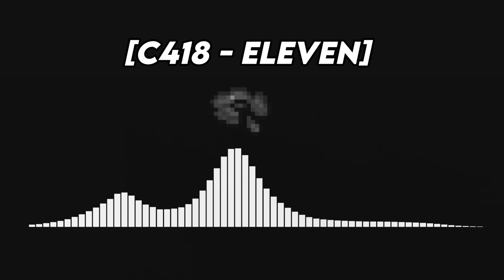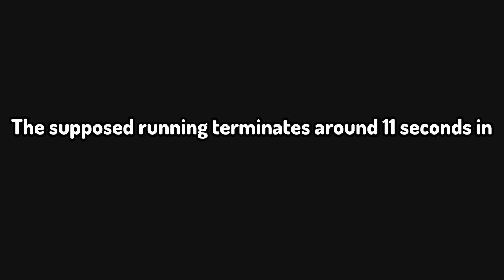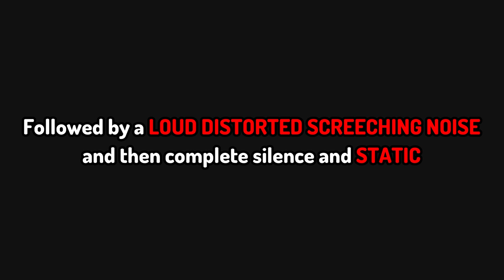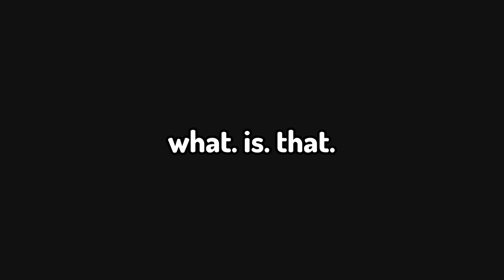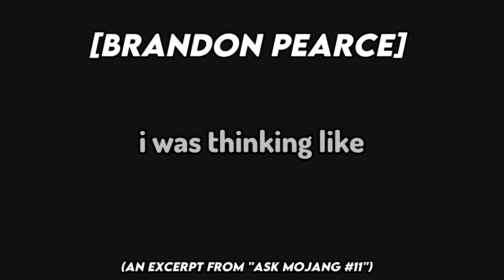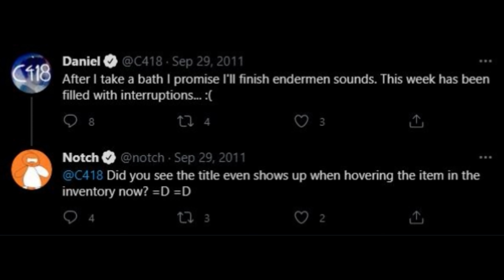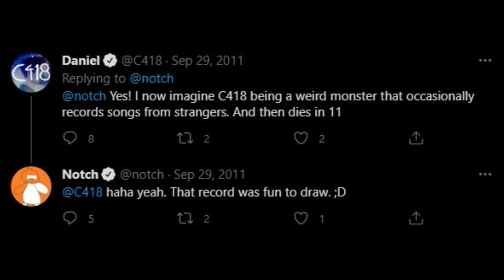Unsolved Mystery of Minecraft's Disc 11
Minecraft has many mysteries, but none as old and as creepy as the haunted disc 11. This is an in depth analysis of the disc's audio, and my interpretation of it's story. My conclusion is one I believe is unique, and may change your perception of the game. This is Minecraft's Scariest Mystery: Disc 11

C418 - 11
C418 - Wait (Where Are We Now)
C418 - Strad
Apocryphos, Kammarheit, Atrium Carceri - A Lonely Strain
Atrium Carceri & Cities Last Broadcast - A Deeper Dream
Dylan Owen - Black Fingerprint
Out of the Skies, Under the Earth - Chris Zabriskie
Fez OST - Adventure
C418 - Sweden

Style inspired heavily by LEMMiNO and Dream Unsolved Mystery
C418 for making this awesome soundtrack